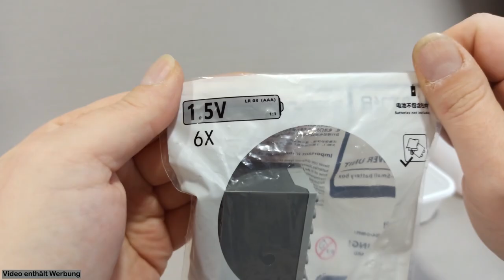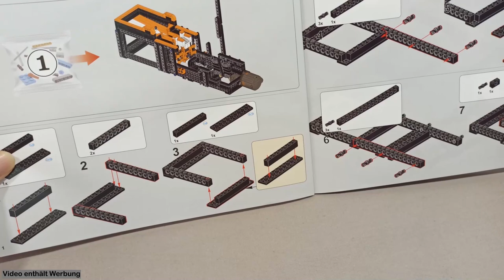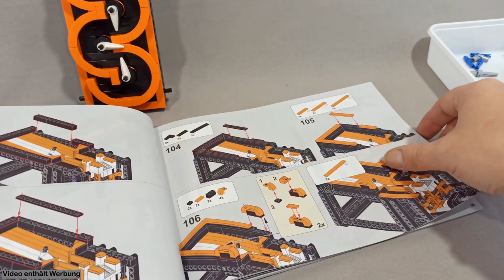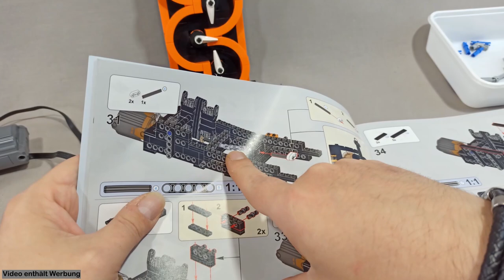Ist diesmal Mould King bei der GBC Harfe fehlerfrei??? Mould King 26008 Harp Track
Timesteps:
00:00 Intro
00:13 Begrüßung
03:34 zum Modell
06:06 Nach Bauschritt 3
08:25 Fehler und die Behebung
13:43 der Lift nach oben
16:40 Finish / Review
23:09 Playtime